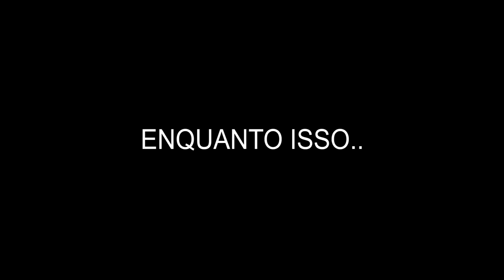TROLAGEM QUE SAIU DO CONTROLE!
🚩 INSTAGRAM DA RAÇA:

MATH: @MathLombe
MAX: @RecMax
FLOW: @mcflowdasse

trolagem que deu errado
trolagens que deram errado

VÍDEO EDITADO POR: @MathLombe